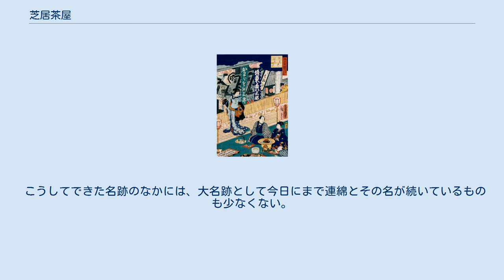芝居茶屋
猿若町の芝居茶屋 高級芝居茶屋（大茶屋）の二階の様子。
道を隔てて見える芝居小屋からは目と鼻の先にあったことがわかる。
 芝居茶屋（しばい ぢゃや）とは、江戸時代の芝居小屋に専属するかたちで観客の食事や飲み物をまかなった、今で言う劇場のお食事処。
 その経営者や使用人のなかからは、後代に大名跡となる歌舞伎役者も生まれた。
 江戸時代の三都にはそれぞれいくつかの芝居町が存在したが、その中核を成したのが芝居小屋と、それに専属する芝居茶屋だった。
 芝居茶屋の食事は芝居見物の楽しみの一つで、この日ばかりは下は庶民から上は諸侯に至るまで、できる限りの大盤振る舞いをして各茶屋自慢の味を堪能した。
 こうした芝居茶屋のあらましや、出された献立などは、いくつかの日記や書簡にその詳細が書き残されており、往事の様子を偲ぶことができる。
 一口に芝居茶屋といっても、そこにはピンからキリまでさまざまな種類のものがあった。
江戸の芝居町ではこれを、規模や格式などをもとに、以下のように分類していた： 明和年間 (1764–71) の記録によると、堺町・葺屋町の芝居町では、中村座が大茶屋16軒と小茶屋15軒を従え、市村座が大茶屋10軒と小茶屋15軒を従え、一方木挽町の芝居町では、森田座が大茶屋7軒を従えて、それぞれ盛況だったという。
 出方（安政年間の江戸市村座） 芝居茶屋や出方は、専属する芝居小屋と密接な関係にあった。
このため自然その子弟が芝居小屋に出入りするようになり、そうした者のなかには芸に目覚てそのまま役者になってしまう者も珍しくはなかった。
こうした役者が新たに選んだ歌舞伎屋号は、その多くが実家の芝居茶屋や出方の屋号を転用したものだった。
 後代になると、さまざまな事情により、歌舞伎の門閥の方から芝居小屋の方に逆に養子を送り込んでくるという事例も出てくる。
 こうしてできた名跡のなかには、大名跡として今日にまで連綿とその名が続いているものも少なくない。
 以下は芝居茶屋や出方と関わりのあった代表的な歌舞伎役者。
 ほか